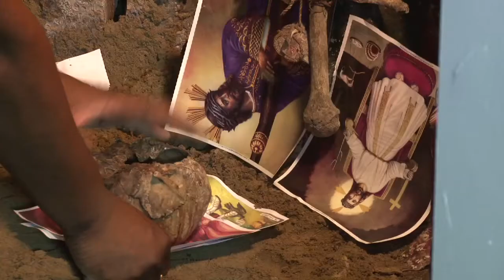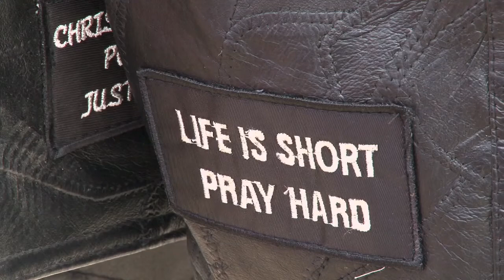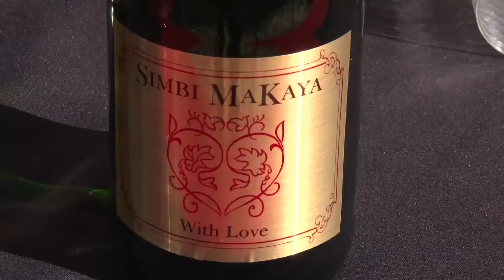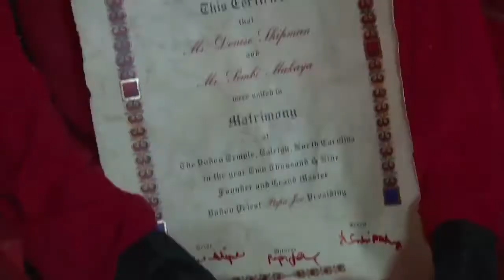THE VODOU HEALER - INDIEGOGO.COM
VOODOO MAN is a first time look into the Afro-American voodoo scene, not Haitain, Cuban or commercial New Orleans voodoo, but real American voodoo.

GIVE US YOUR FEEDBACK! Do you like, what you see?